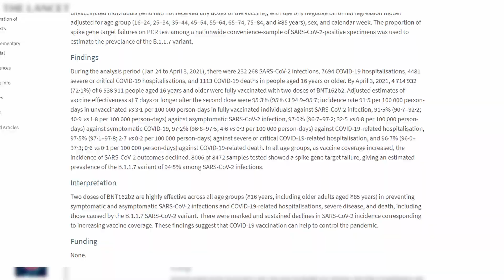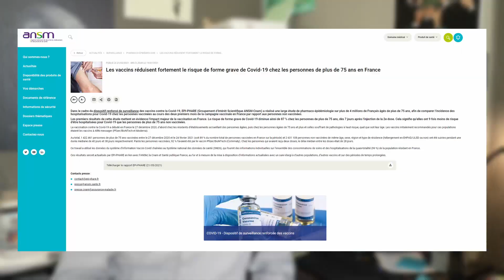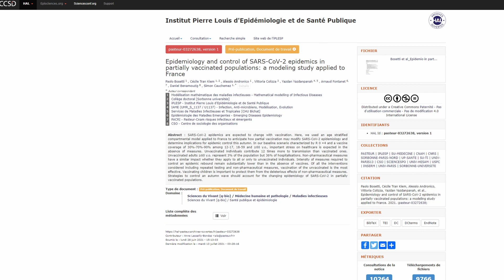Martine Wonner & les vaccins anticovid : "A quoi sert ce truc ?"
La députée Wonner répète devant des foules que la vaccination doit être évitée car :
« Le vaccin ne protège pas contre les formes graves. Le vaccin ne vous empêche pas d'être contaminé. Le vaccin ne va pas empêcher la contamination inter-individuelle. »
Si c'est vrai, elle a raison. Et elle ne peut quand même pas dire et répéter tout ça si c'est faux...